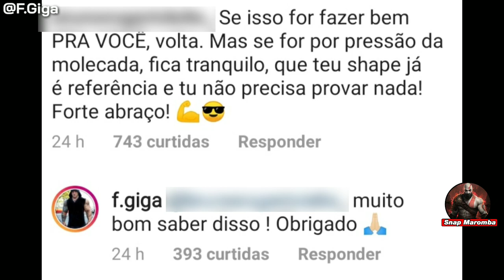FABIO GIGA E BRUNO MORAES MOSTRARAM COMO ERA O SHAPE EM CAMPEONATO